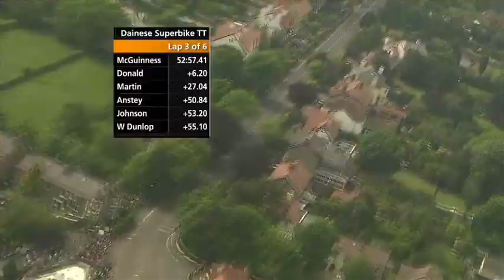2012 Isle of Man TT Benga Pour Your Love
An incredible video from lockk9's collection with Benga's 'Pour your Love' ft. Marlene layered over the top. Enjoy!

I do not claim to own any of the media in this video.